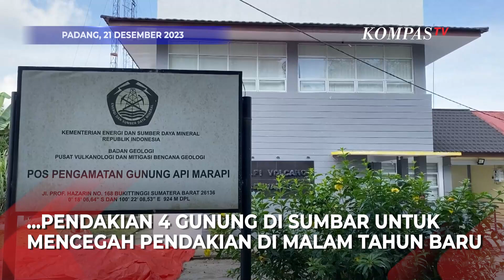Libur Natal dan Tahun Baru BKSDA Tutup Jalur Pendakian 4 Gunung di Sumbar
PADANG, KOMPAS.TV  Keempat gunung yang ditutup adalah Gunung Marapi, Gunung Singgalang, Gunung Tandikek dan Gunung Sago.

Penutupan jalur pendakian tersebut untuk antisipadi dampak dari erupsi Gunung Marapi. Selain itu, jalur pendakian yang ditutup sebagai bentuk pencegahan pendakian pada malam tahun baru.

Berbeda dengan 3 gunung lainnya yang ditutup sementara dalam momen liburan Nataru. Gunung Marapi ditutup hingga batas waktu yang belum ditentukan. Berdasarkan dari data Pusat Vulkanologi dan Mitigasi Bencana Geologi atau PVMBG, tercatat sejak 3 Desember hingga kini Marapi telah 97 kali mengalami letusan dan 479 kali hembusan.

Baca Juga Korban Meninggal Erupsi Marapi Wisuda, Orang Tua Hadir Ceritakan Perasaannya di